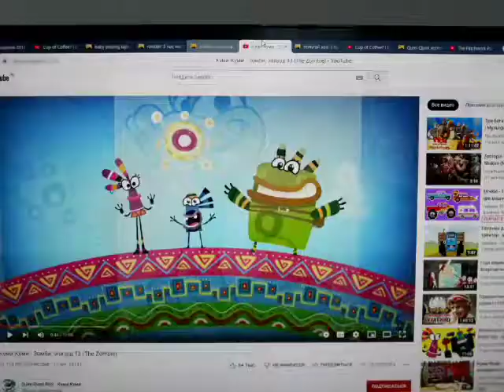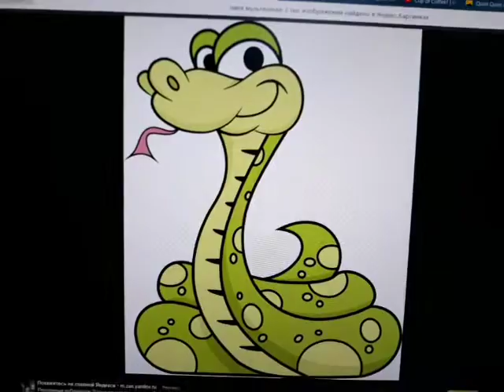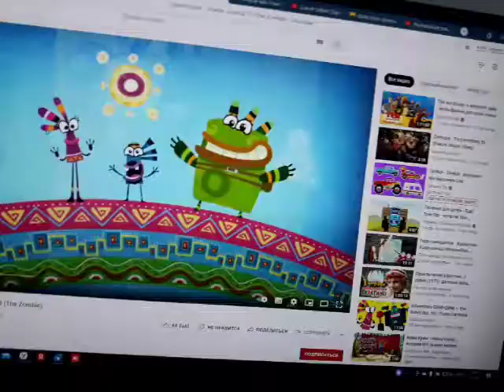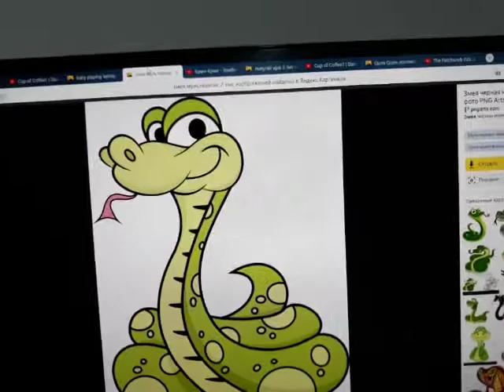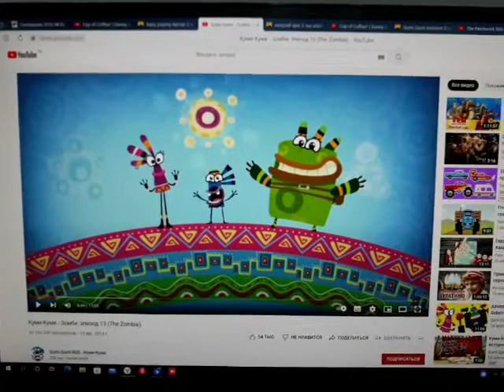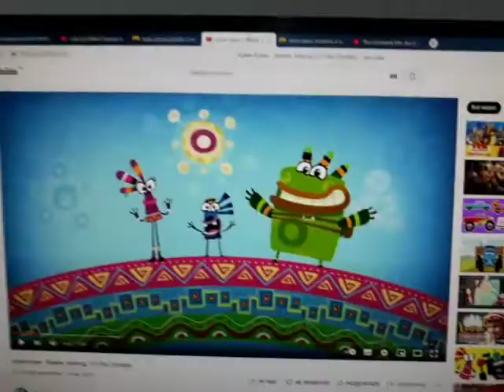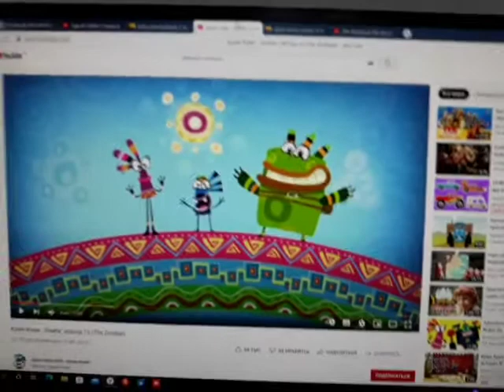The snake?🐍 Danny and daddy duet episode 15 💻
Danny and daddy this is friendly friends with play computer game.💻 Who's Laptop💻 choose? Rooster,🐓 Snake,🐍 Qumi Qumi,💜 💙 💚 Or a parrot?🦜 Choose with the rooster?🐓 No, it's not!🚫 This is a snake?🐍 No, that's all! 😭 This is a qumi qumi?💜💙💚 Yes! That's good! Hurray! 🎇 Danny and daddy is very happy.😁